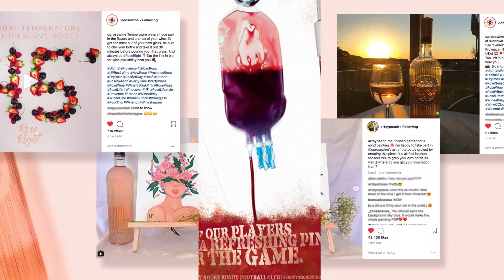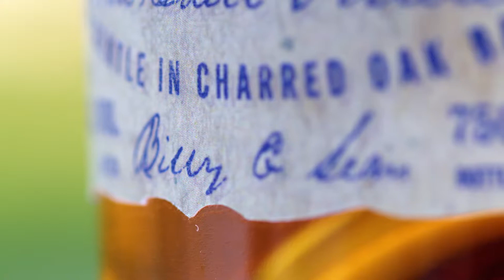Motiva Creative Reel